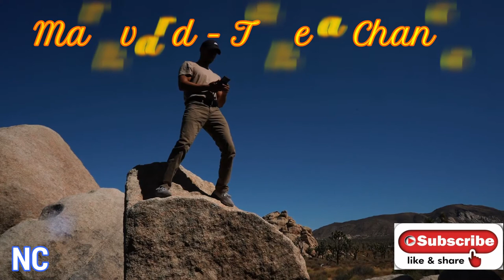Markvard - Take a Chance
video description.

ANNOUNCEMENT !